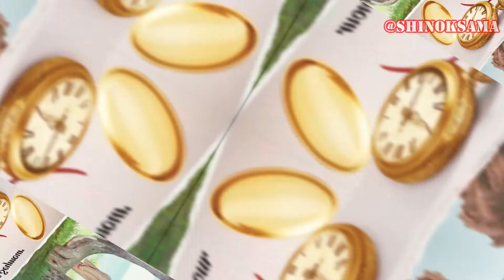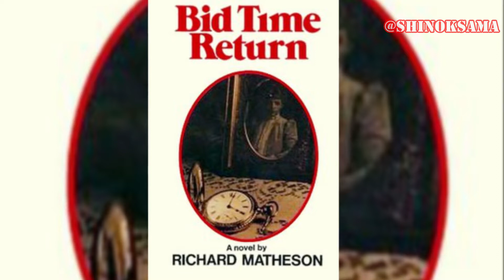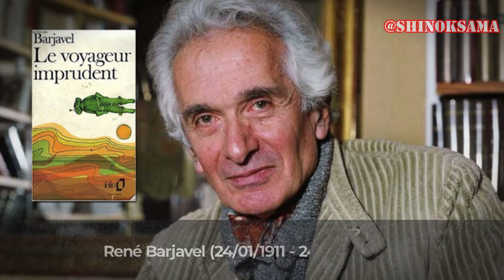Pide al Tiempo Que Vuelva (Somewhere in Time 1980) Análisis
Actualmente el ser humano sueña con poder manipular el espacio-tiempo, ya que esto sería sin duda un gran avance para nuestra historia como civilización.
APOYA (voluntariamente) al canal esto me ayuda a seguir realizando contenido para ustedes.
Si andas buscando personalizar tu consola Playstation, Xbox, Nintendo Switch y PC con accesorios Gaming introduce mi código: SHINOKSAMA en FATAL GRIP y tendrás  un 10% descuento en cualquiera de tus compras